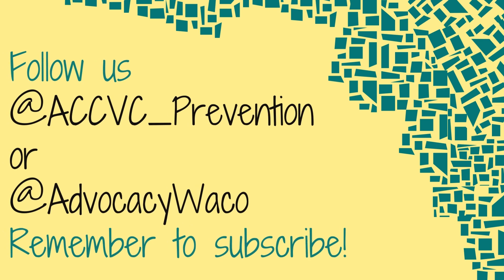Real-ationship Goals Season 6 Ep. 6: Special Topic: Women's History Month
Welcome back to another episode of Real-ationship Goals! This week, the P&E Team dives into their special topic for the month, Women's History Month. During this episode, P&E will share what they learned about three special figures from history.

Maria's Recommendation: Trying new hobbies and finding one you love! (Maria's new hobby is cross stitching!)